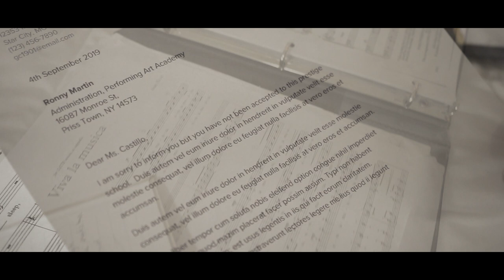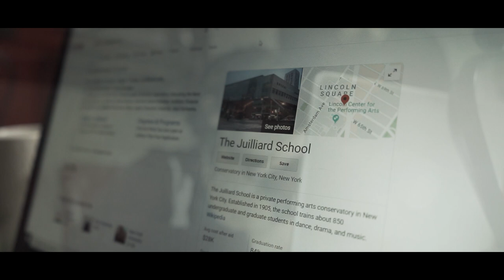Proven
I worked with musician Gisela Castillo to create a video for one of her original songs.